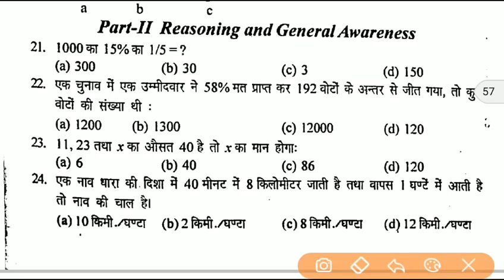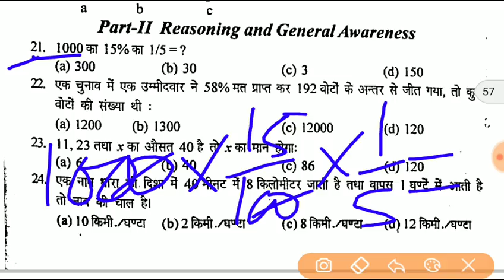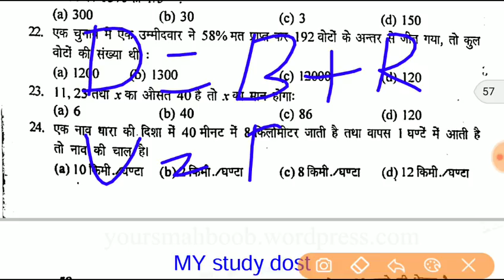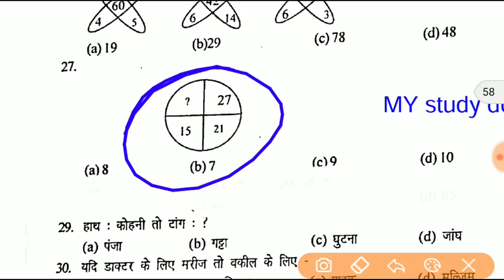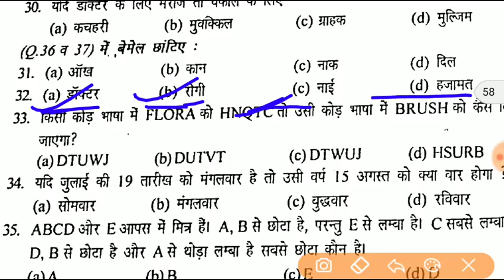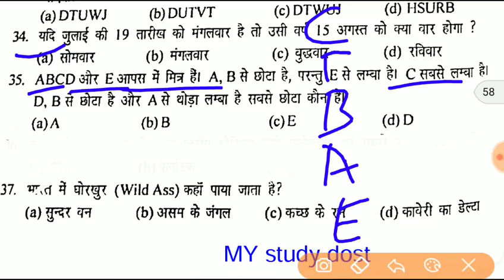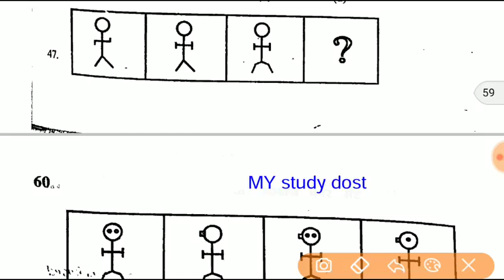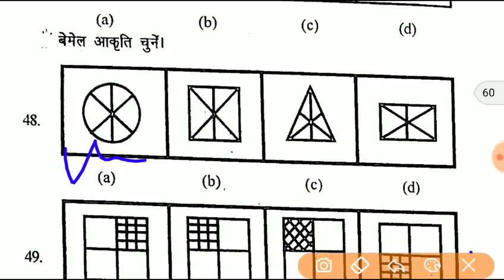Reasoning and Gernal Awarenes Practice paper 12 for Airforce Airmen and navy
hello friends please SHARE the video

hello friends I am manish dhankar and you watching my study dost in this video we are going to discuss raga , reasoning and Gernal Awarenes question paper 11  for  airforce X and Y group exam and Navy also .